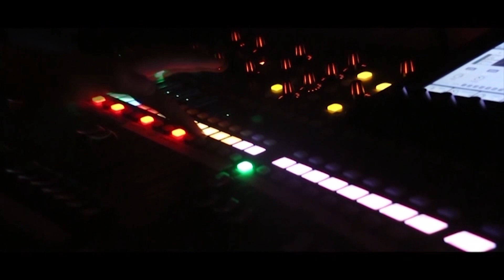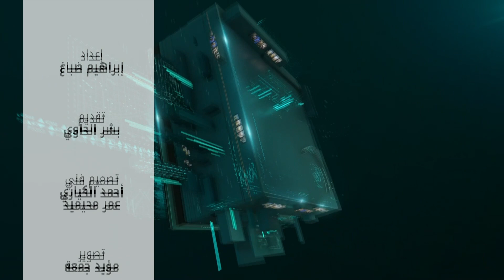العمق السياسي: عقب الاتفاقية الأخيرة مع إيران.. وزير دفاع نظام الأسد يفاضل بين فاتورتي الصمود وا...